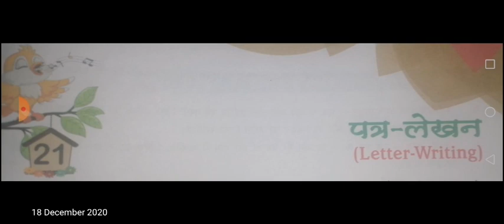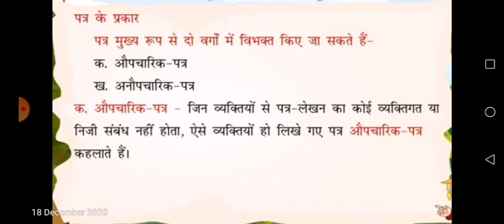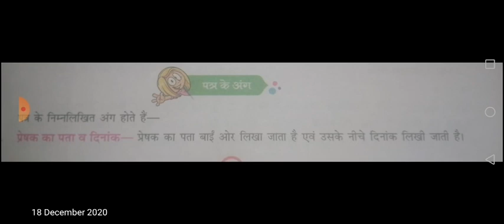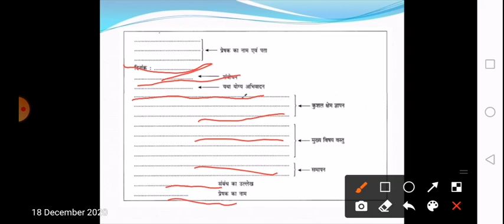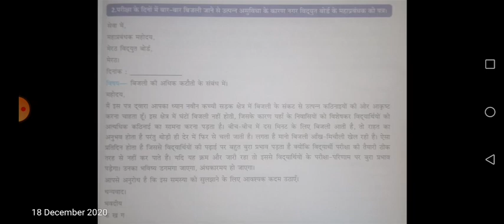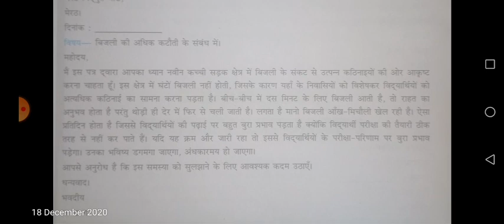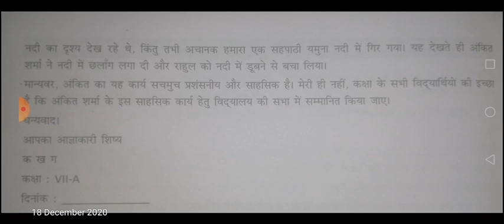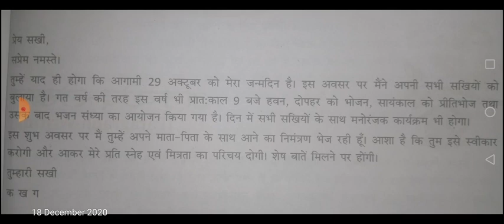कक्षा 7, हिन्दी व्याकरण, पाठ 21 पत्र लेखन